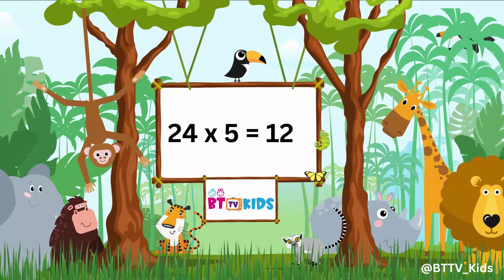24x1=24 Multiplication | Table of Twenty-Four (24) | Tables Song Multiplication| BTTV KIDS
"Exploring the Amazing World of Multiplication: Learn the 24 imes Table with Fun!"

Description:
🌟 Welcome to our colorful and captivating kids' channel, where learning math is an adventure filled with laughter and excitement! In this video, we're embarking on a journey to uncover the magic of multiplication through the 24 times table, tailored just for kids like you!

🧡 Video Highlights:

Meet the Number 24 : Join our friendly animated characters as they introduce you to the wonderful world of multiplication. Discover how the number 24 can make multiplication super simple and exciting!

Interactive Visuals: Get ready for a visual feast of animated illustrations that bring multiplication to life! Watch as numbers come together to create colorful patterns that will make you smile.

Catchy Songs and Chants: Learn and sing along with catchy multiplication songs and rhythmic chants that make remembering the 24 times table as easy as pie.

Playful Storytelling: Dive into a fun and imaginative story that follows our characters on a quest to solve multiplication mysteries involving the number 24. Your curiosity will guide the way!

Hands-On Activities: Engage in hands-on activities that turn learning into playtime! From drawing and coloring to interactive challenges, you'll have a blast while mastering multiplication.

Magical Animations: Witness the enchanting power of multiplication through whimsical animations that show how the number 24 can transform any number into a delightful array.

Games and Puzzles: Test your new multiplication skills with  interactive games and puzzles that offer both learning and entertainment. Solve, play, and conquer multiplication challenges!

🎈 Kid-Centric Learning:
We've created this video especially for kids like you, who are curious and eager to explore the world of math in a fun and engaging way. By the end of the video, you'll be a multiplication whiz, confident in multiplying by 24!

📘 More Math Adventures Await:
] for downloadable activities, coloring sheets, and more math-related excitement that you can enjoy beyond the screen.

Thank you for joining us on this incredible journey of learning and discovery. Let's make multiplication with the number 24 the most amazing adventure yet!